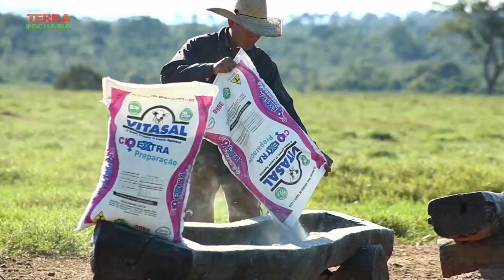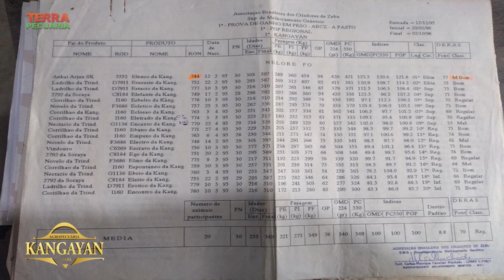Terra Pecuária | 04/04/2021